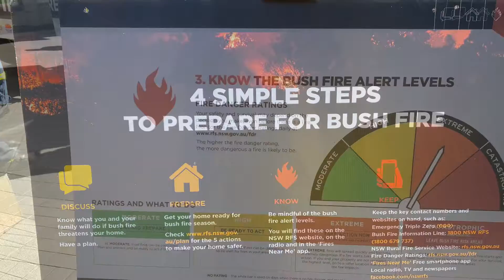澳洲慢生活（星期六消防战士在街上宣传消防知识）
孩子们还能上消防车体验和参观